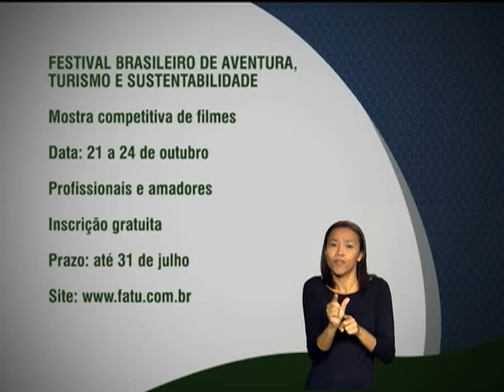Festival Brasileiro de Aventura, Turismo e Sustentabilidade está com as inscrições abertas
FIQUE ATENTO - 01.04.13: O Festival Brasileiro de Aventura, Turismo e Sustentabilidade está com as inscrições abertas para mostra competitiva de curtas, médias e longas metragens. O festival vai acontecer entre os dias 21 e 24 de outubro e tem como objetivo divulgar as riquezas brasileiras, além de estimular o turismo nacional. Profissionais e amadores podem se inscrever, gratuitamente, vídeos sobre o tema do festival até dia 31 de julho.